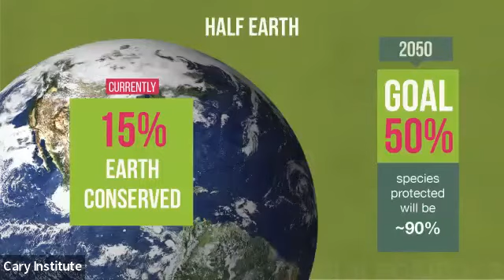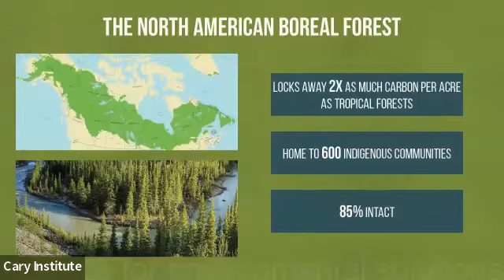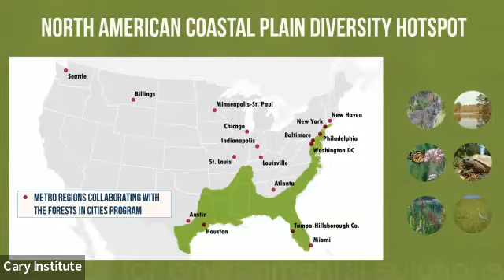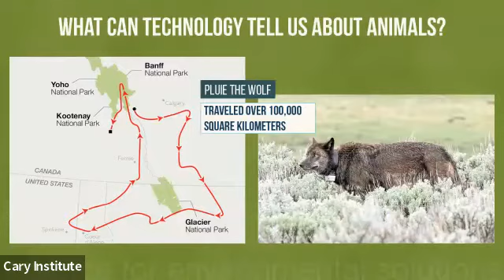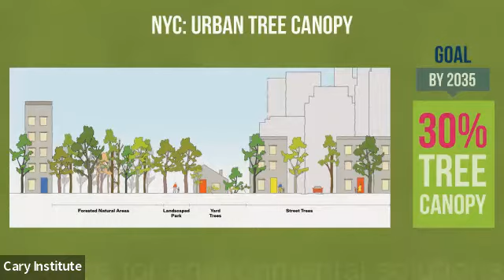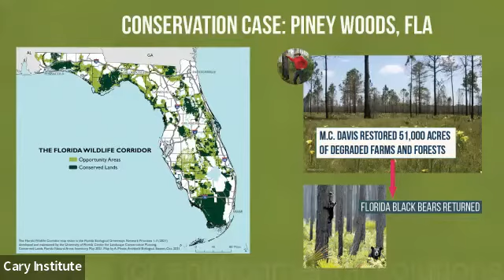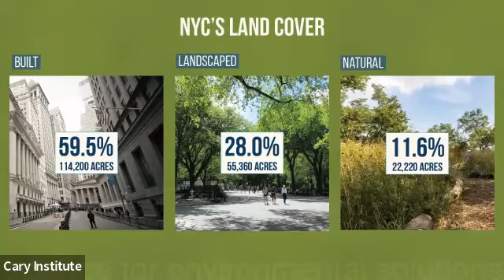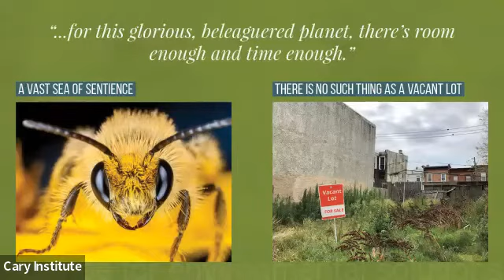Book Talk: Rescuing the Planet with Tony Hiss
In Rescuing the Planet, Hiss sets out on a journey to take stock of the “superorganism” that is the earth: its land, its elements, its plants and animals, its greatest threats – and what we can do to keep it, and ourselves, alive. Hiss invites us to understand the scope and gravity of the problems we face, and also makes the case for why protecting half the land is the way to fix those problems.